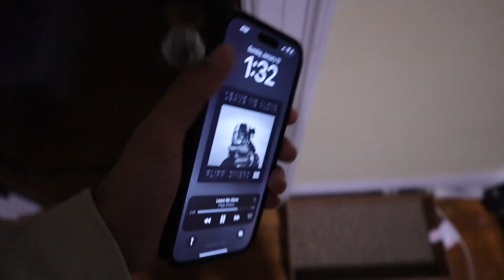Taking Crazy Audi Rollers!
Follow @stu_tv